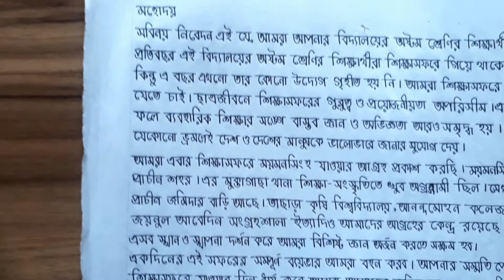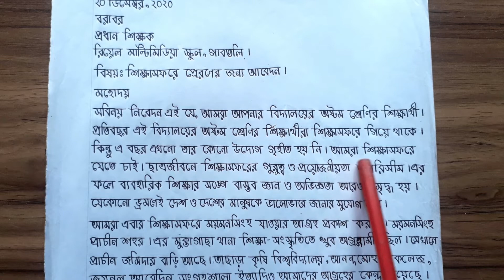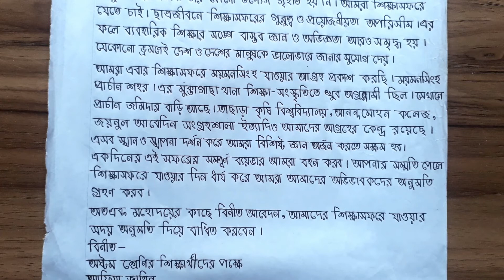Bangla Abedon pottro | Shikkha sofore preroner jonno abedon | Bangla dorkhasto | Porashona Academy